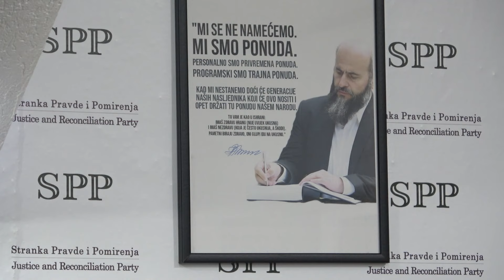Obraćanje na radnom sastanku odbora SPP u Prijepolju